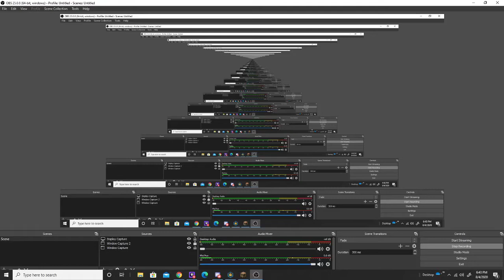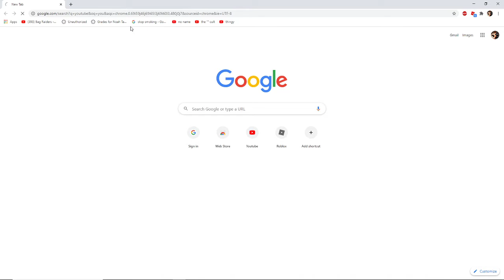Full width laser (ningaonion and brent made) with teslatnt